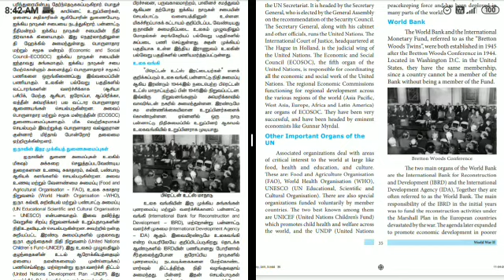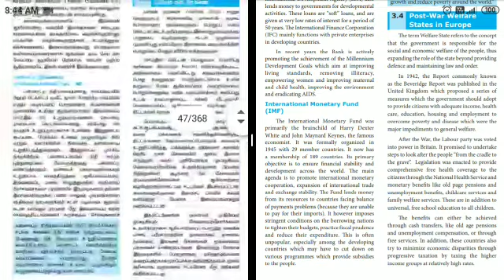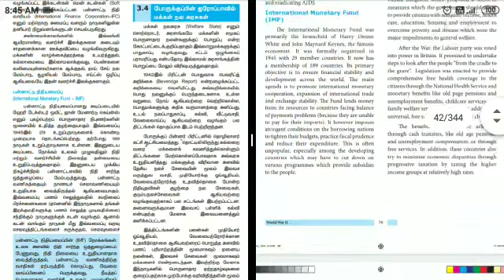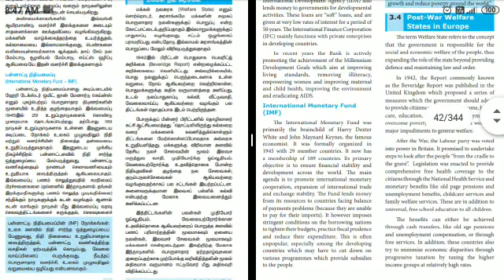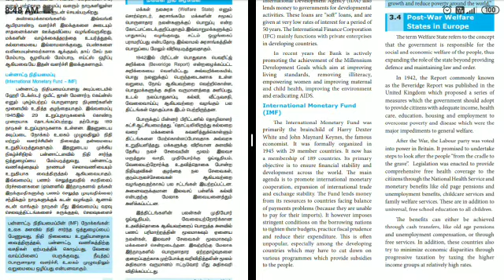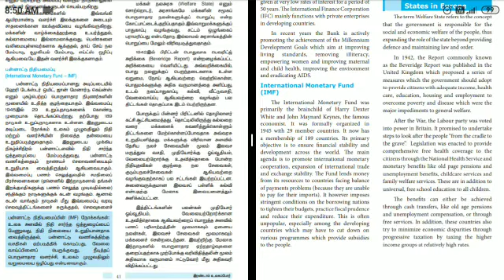10_History_8.7